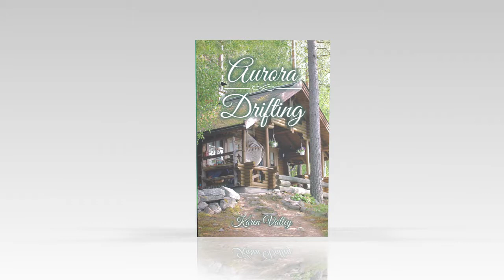Aurora Drifting by Karen Valley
Aurora Drifting

I was trekking in East Alaska with a friend when we happened onto your husband’s cabin and I wanted you to know that we stayed there for a week while we rested. I want to reimburse you for its use. It very literally saved our lives.

“She pointed to Paige’s bandaged hand. “Is that where you got hurt?” (Did she think I had come to sue her?) “Oh, no!,” she said quickly, “That happened long after we left the cabin. I just came to pay you for its use.”

The brother got up from the wingback chair with an amused smile on his face. “Helen, there are still honest people in the world.”

“Oh yes, sorry. I just thought, anyway . . . Why did you want to see William?”

“Well, I knew from your letter where you lived and I couldn’t help but to see no one had been there in years . . .”

“What letter?” “It was on the table,” Page explained. “You wrote a asked him to come home.”

“I did? I don’t remember that.” She worried her face into a scowl. “Have you ever been there?”

“Ah, no. I’m afraid I’m not much of an outdoor person. That was Will’s thing. I went with him onetime but I wouldn’t get out of the airplane. I begged him to take me back to Fairbanks and then I flew home.”

“It’s very beautiful around there and the cabin is well built and comfortable,” Paige said realizing she was defending Mr. Otterberg.

“I hated every minute I was up there. We have a beautiful home right here but he had to go up there and build that cabin. It was some silly thing he always wanted to do and nobody could reason with him. He just had to do it, he said, before he died. He was sicker in his head than he was in his body,” she said with a sharp edge in her words.

--Karen Valley

Page Publishing